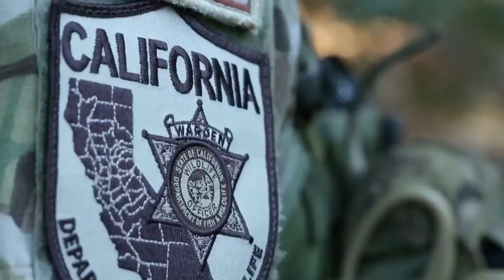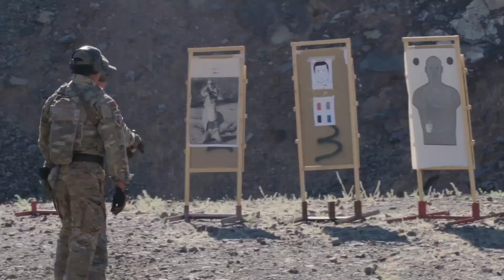Undefeated|Game Warden Tribute